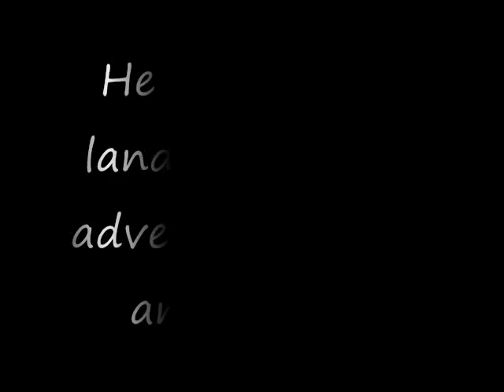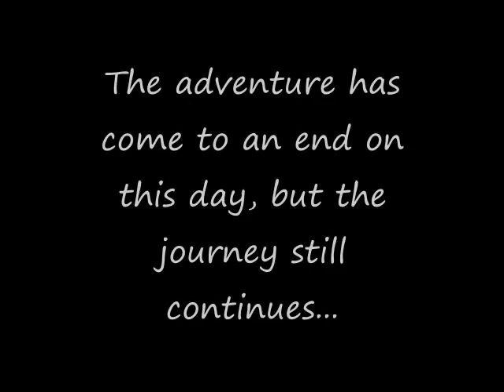Vlog #3-Running with dogs?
This was a short vlog, and I got it up on time for once